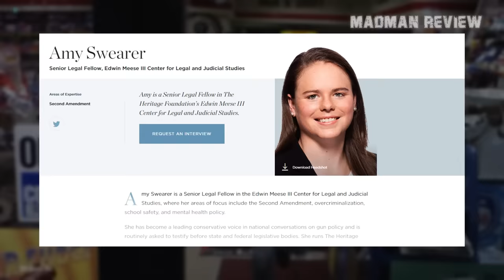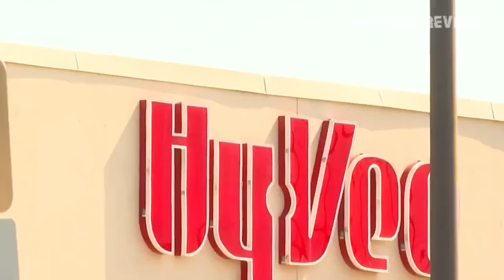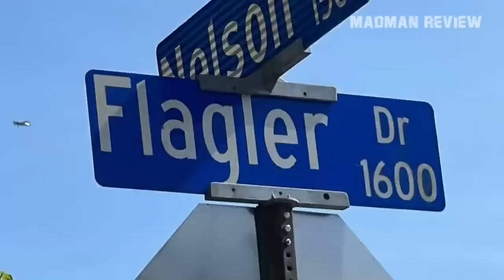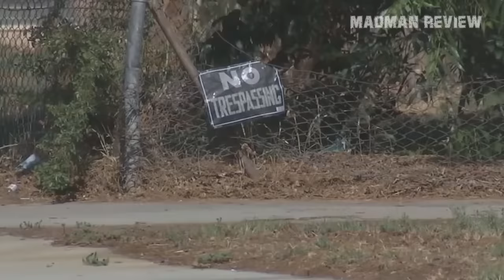8 Times Good Guy with Guns Stops Bad Guy Ep. 5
Today, we've lined up 8 more stories that'll keep you on the edge of your seat. It's all about the unsung heroes, the everyday folks who step up in critical moments. These are the stories that don't make it to the big headlines.

And speaking of headlines, if you are wondering why you don't see these stories on major networks like CNN or NBC, let's just say it’s because the media landscape has its quirks, partly thanks to puppetmasters like George Soros. But hey, you might catch a whisper or two on your local news.

So, with all that in mind, let's dive into these stories and uncover all the details!